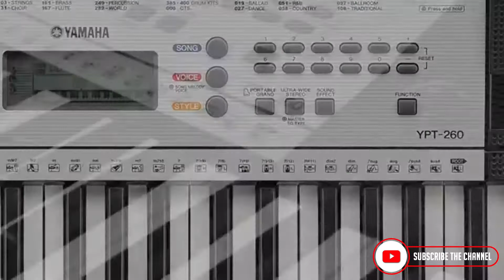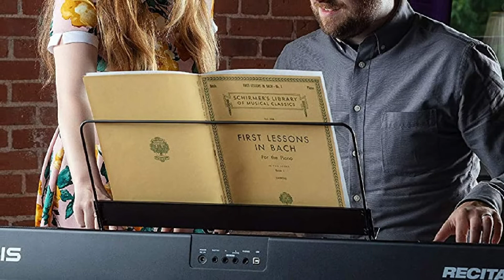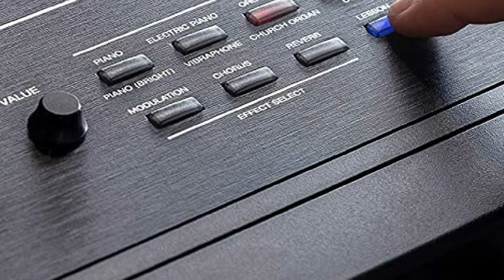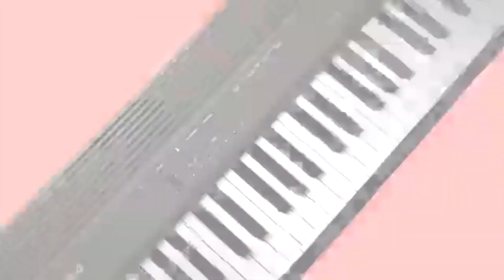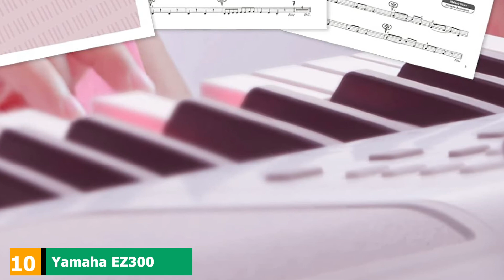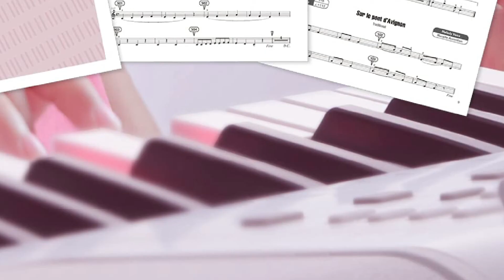Keyboard Piano : Which are the Best Keyboard Pianos in 2024?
Links Get From Here:

1 . YAMAHA YPT260 61-Key Portable Keyboard

2 . Alesis Recital – 88 Key Digital Piano Keyboard

3 . Novation Launchkey Mini [MK3] 25-Mini-Key MIDI Keyboard

4 . Donner DEP-20 Beginner Digital Piano 88 Key Full Size Weighted Keyboard

5 . Casio, 44-Key SA-77 44 Key Mini Personal Keyboard

6 . Alesis Recital Pro - 88 Key Digital Piano Keyboard

7 . Casio CT-X700 61-Key Portable Keyboard

8 . Casio, 61-Key Portable Keyboard

9 . Roland GO:PIANO 88-Key Full Size Portable Digital Piano Keyboard

10 . Yamaha EZ300 61-Key Portable Keyboard

Some of the footage used in this video is not original content produced by "Musical Instrument" Portions of stock footage of products was gathered from multiple sources including, manufactures, fellow creators and various other sources.